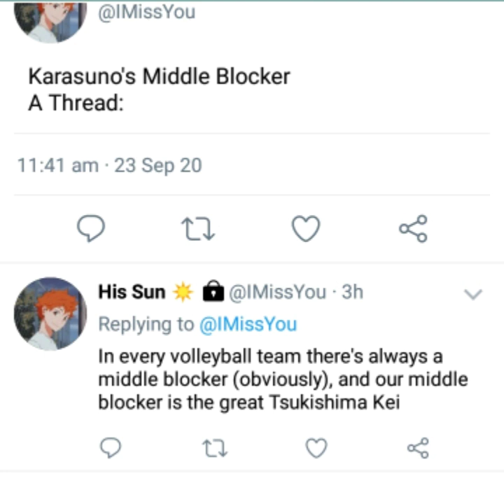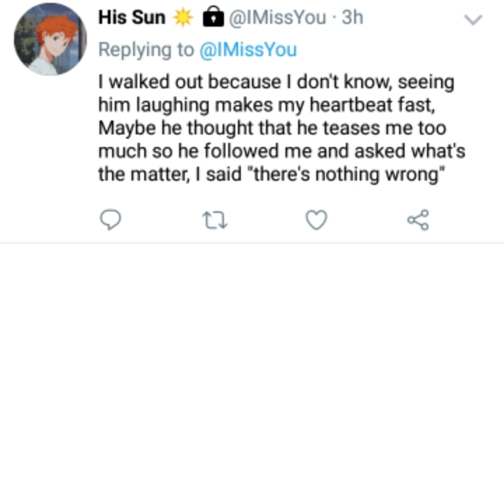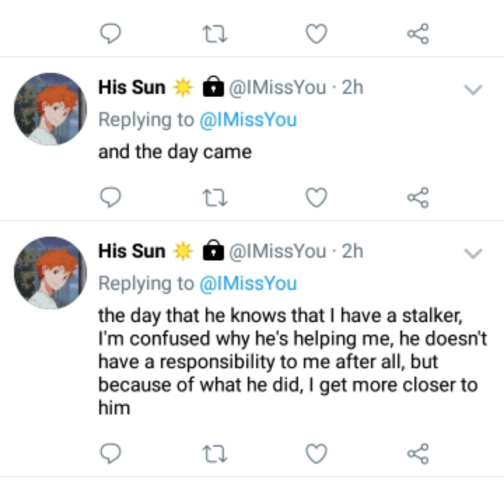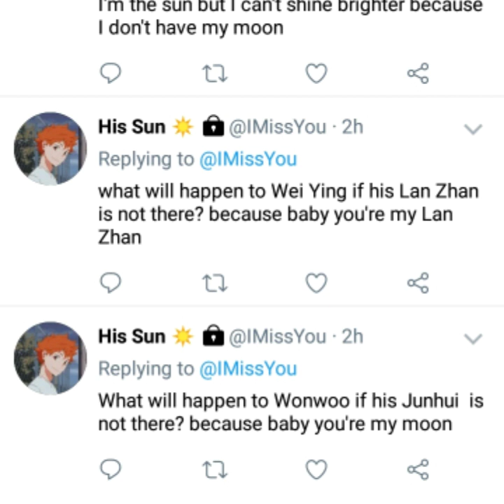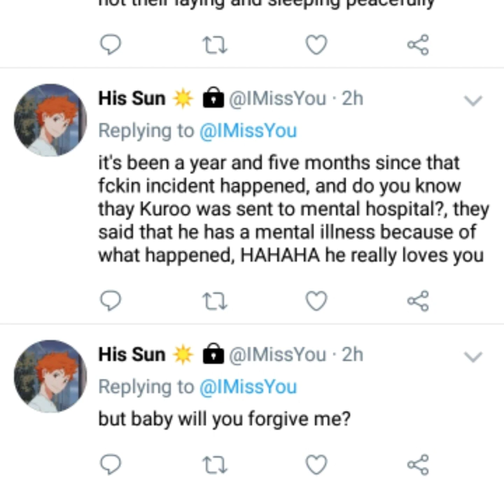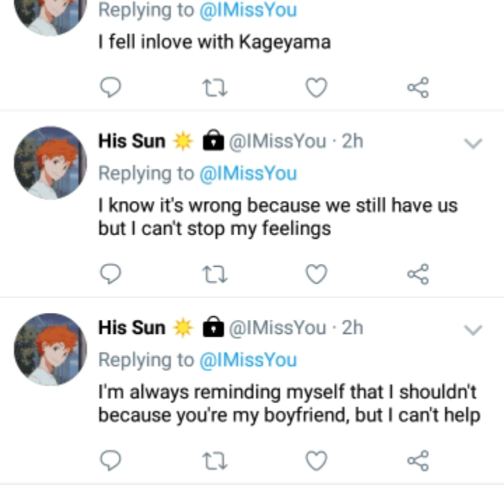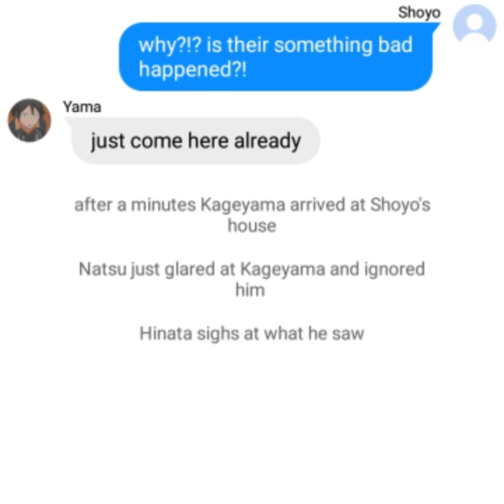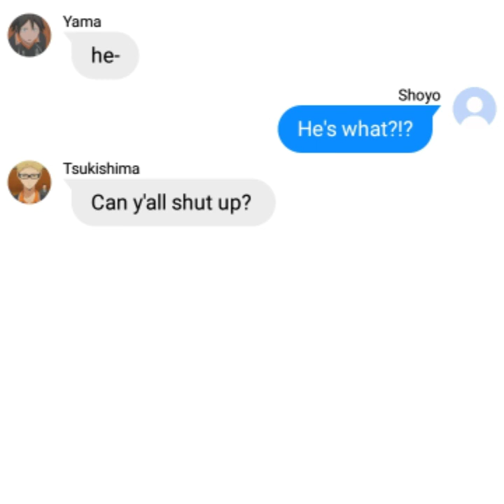Tsukihina No More?! KageHina? || A Special Chapter || Read Disc ||Haikyuu Text Series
There will be a season 2 😘 "Claiming what's mine" 💕